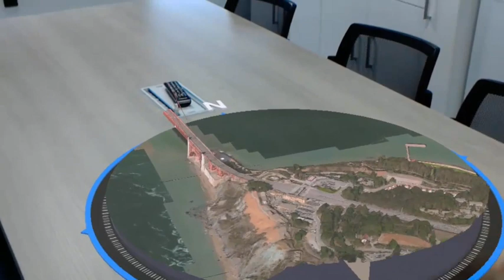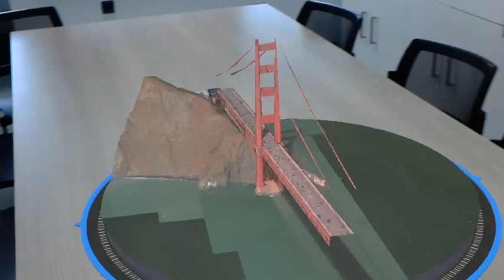Hololens + Bing Maps + WaveEngine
VISIT WaveEngine.net FOR TONS MORE VIDEO NEWS & TIPS